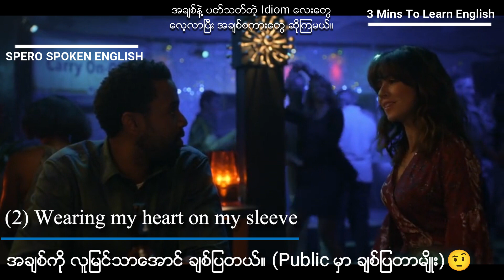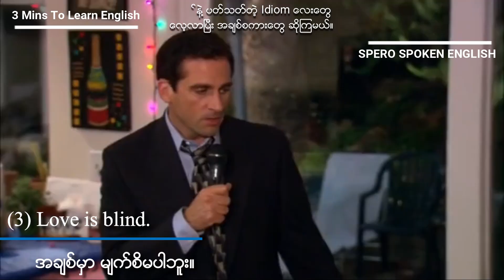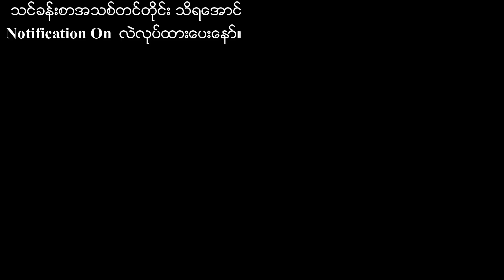ရုပ်ရှင်ထဲက အီဒီယံများ | Ep : 16 - ရုပ်ရှင်ထဲမှာ သူတို့ပြောတဲ့ Idiomတွေကိုလေ့လာရအောင်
စာလုပ္ဖို႔အတြက္ သံုးမိနစ္ဘဲ အခ်ိန္ေပးပါ။
ဒီ ဗီဒီယိုထဲမွာေတာ့ ရုပ္ရွင္ထဲမွာ သူတို႔ေျပာတဲ့ Idiom ေတြကို ေလ့လာရေအာင္။